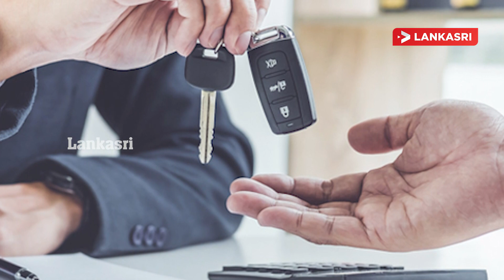இலங்கையின் இன்றைய முக்கிய செய்திகள் -17.03.2023 | Srilanka Tamil News | SriLanka News Today